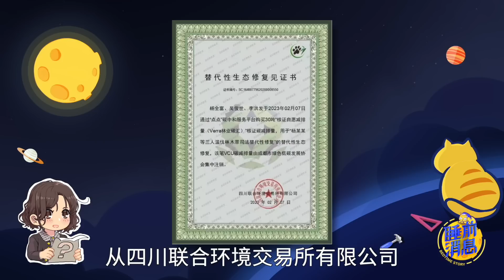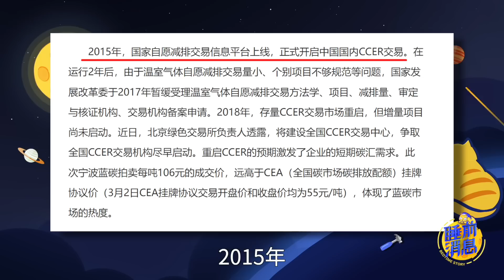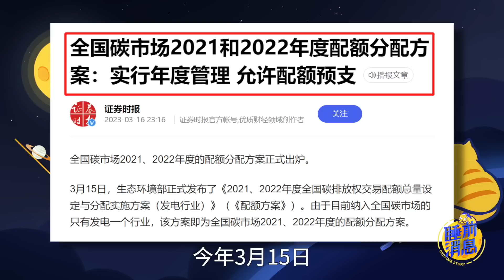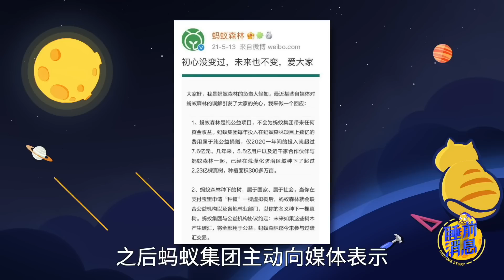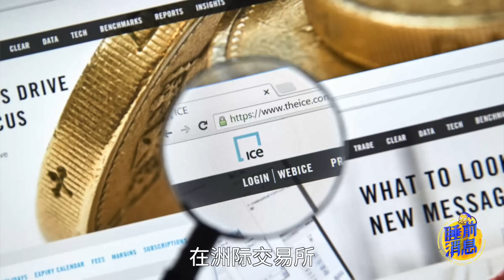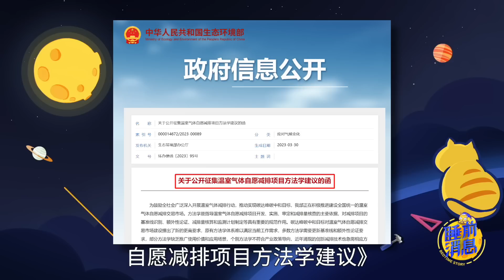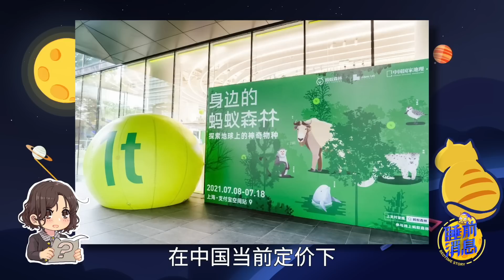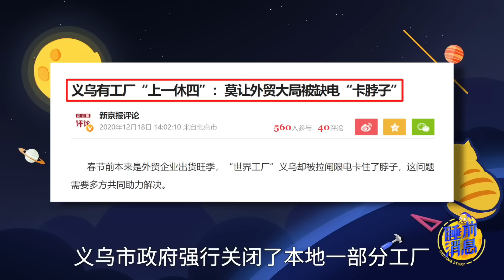【睡前消息573】买碳汇能缓刑，蚂蚁不卖森林也赚钱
面对记者对钢铁产能的诘问，马科长只能报以苦笑，因为他无法在环保和本地就业之间找到平衡点。这说明中国人需要一个量化的环保指标，可以用市场交易形成价格，把环保减排压力公平地分配到每个企业、每个人。